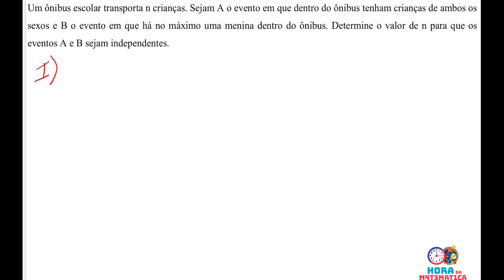📘RESOLUÇÃO MÁGICA DE QUESTÃO DO IME 2018 (Probabilidade)❗️❗️ Subindo o Nível!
Um ônibus escolar transporta n crianças. Sejam A o evento em que dentro do ônibus tenham crianças de ambos os sexos e B o evento em que há no máximo uma menina dentro do ônibus. Determine o valor de n para que os eventos A e B sejam independentes.